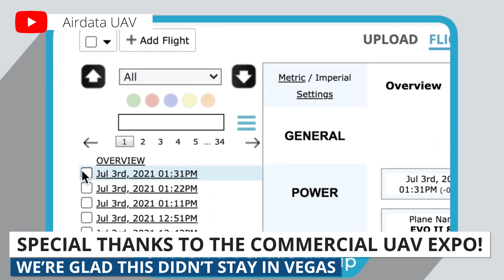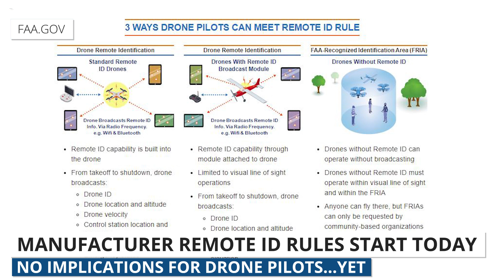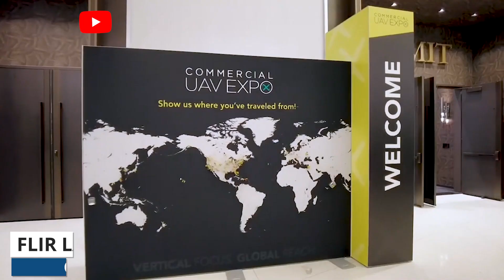Drone Weekly News Roundup: Remote ID, Immersive DJI Avata Video, & FLIR Launches the SIRAS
This week, we're talking about the Remote ID requirements that just began for manufacturers. Then, we'll share an immersive DJI Avata video. Lastly, we'll talk about FLIR's newest commercial drone, the SIRAS.

0:00​ Introduction & Commercial UAV Expo Recap
2:59​ Remote ID Requirements
3:53​ DJI Avata Video
4:16​ FLIR's SIRAS Drone